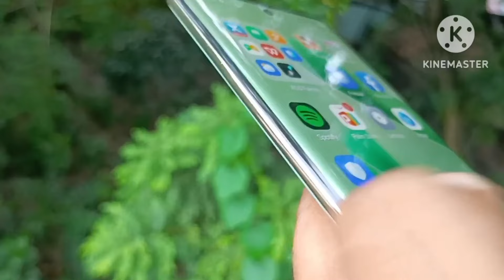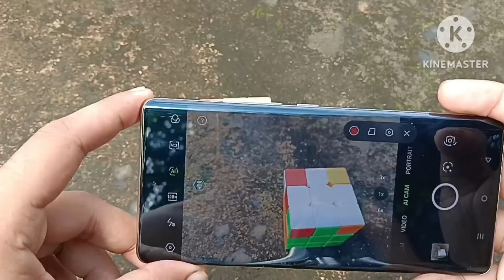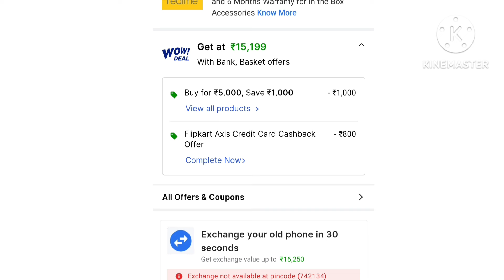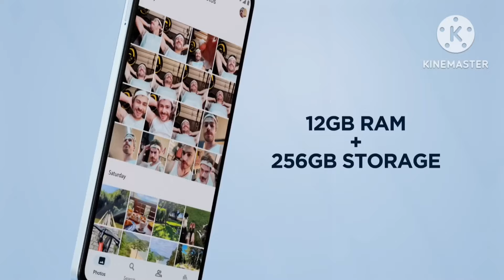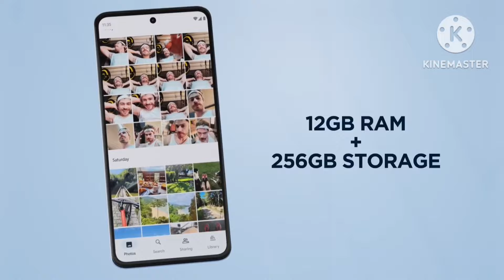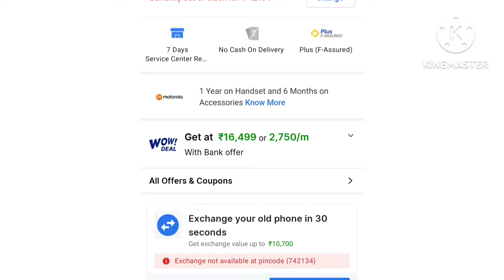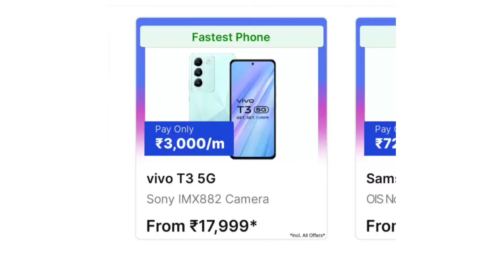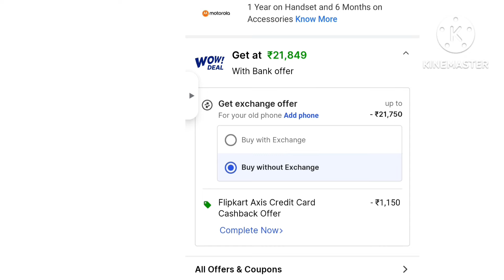GAMING+CAMERA MOBILE under 20000 | 5 best allrounder 5G mobile under 20000 in 2024